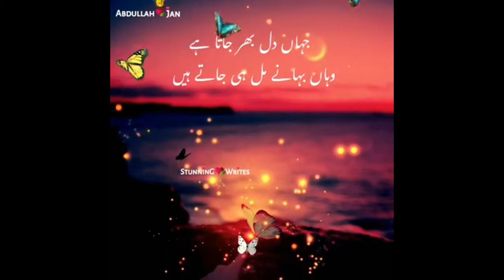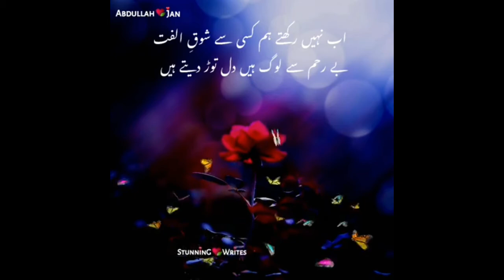zindagi MERI thi barbad us nay ki . Sad Shayari.😧